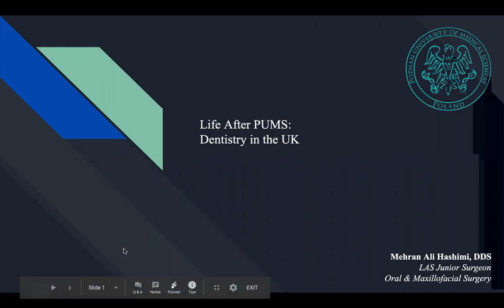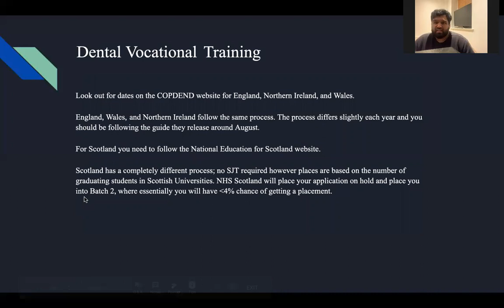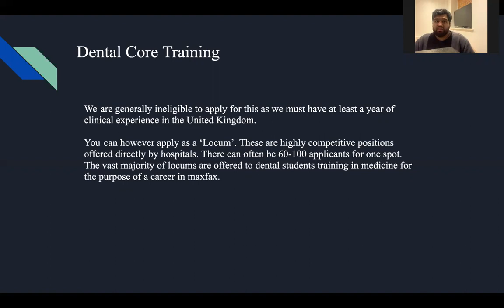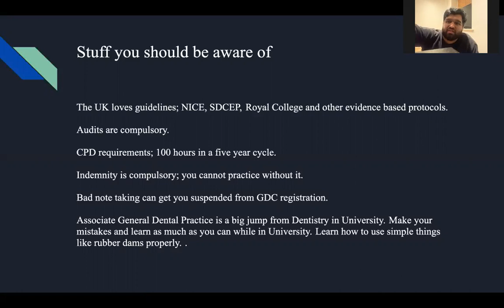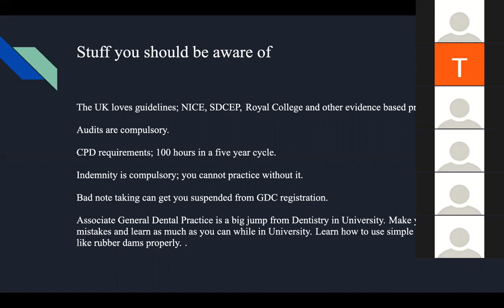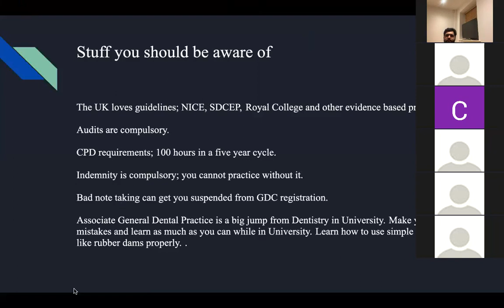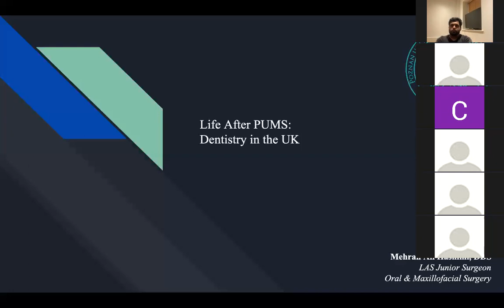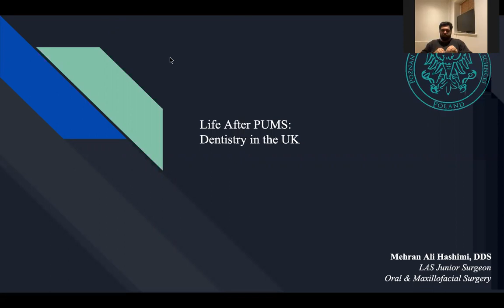Life after PUMS - UK 2021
Here is the recording of the Zoom webinar about Dental licensing in the UK by DSA &IBSG in case you missed it.
Hosted by PUMS alumni Mehran Ali Hashimi “The life after Pums: British Edition” event was held for all DDS students interested in working in the U.K. post graduation.  🦷  Enjoy!